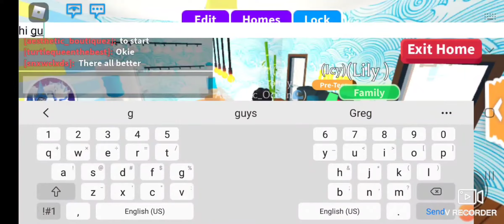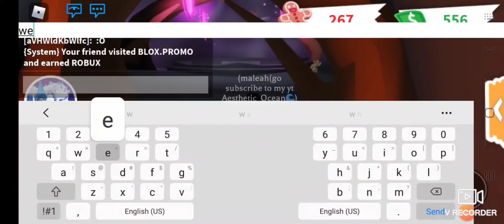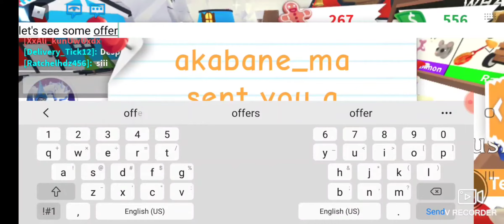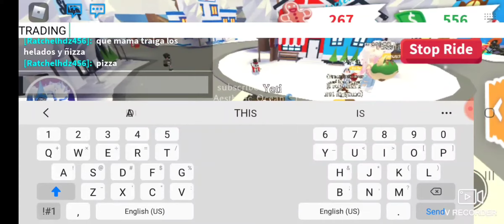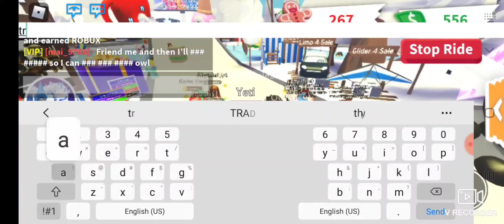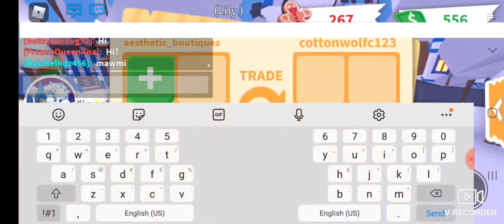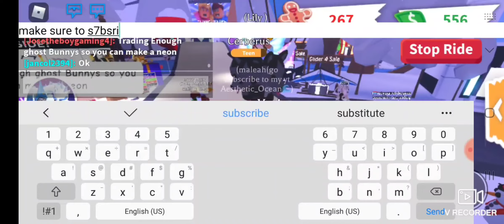Making and seeing offers for my NFR yeti